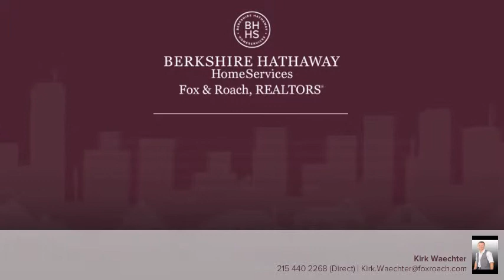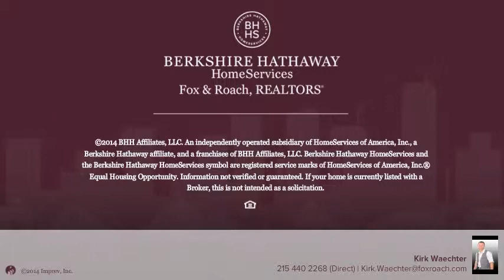2256 E ALLEGHENY AVE PHILADELPHIA, PA 19134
Kirk Waechter Berkshire Hathway HomeServices, Fox & Roach - Center City-Society Hill
3 beds 1.1 baths